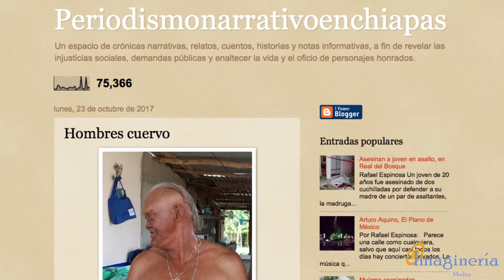Trailer HOMBRES CUERVO: El silencio del agua. Documental/PACMYC 070/2017.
Trailer: Hombres Cuervo: El silencio del agua. Producción: Norma Vargas Macossay. Proyecto:070/2017 PACMYC. Documental que narra la situación socioeconómica de algunos miembros de la familia Vázquez, quienes poseen una falla genética, que les impide tener poros en la piel; por lo tanto, no sudan. Conoce el mito viviente de seres increíbles, bajo la mirada de la comunidad y del sensacionalismo de algunos medios de comunicación. Descubre también las bellezas naturales de la isla Punta Arena, Municipio de Catazajá, Chiapas, ubicada a escasos kilómetros de La Chingada, el rancho del presidente Andrés Manuel López Obrador.